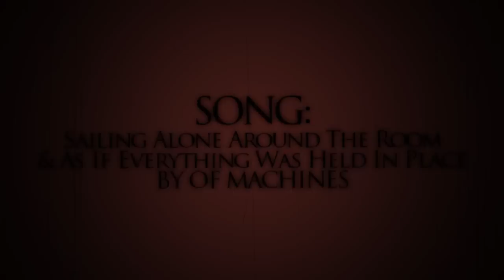[AMV] Past&Present: Reflection [ST IC 10]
This is my ST IC entry. My category was Horror/Psychedelic.